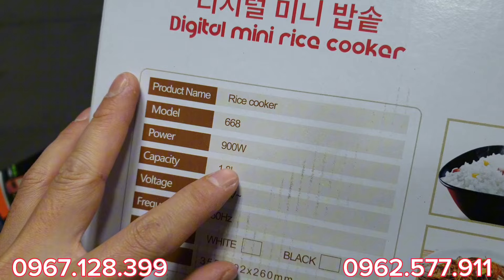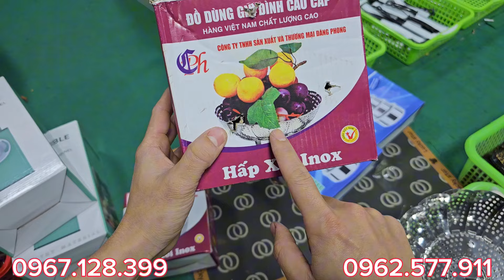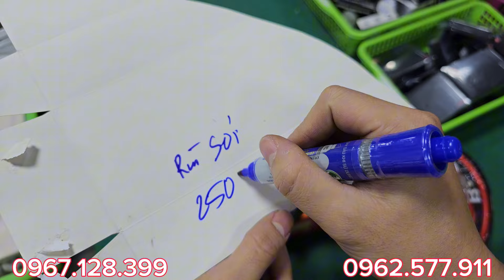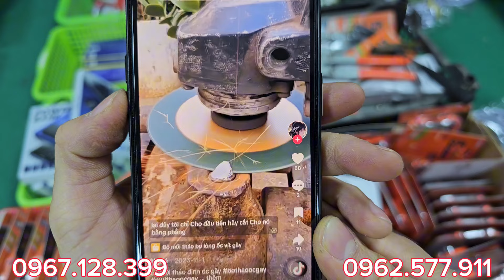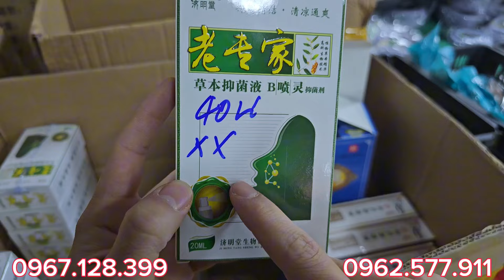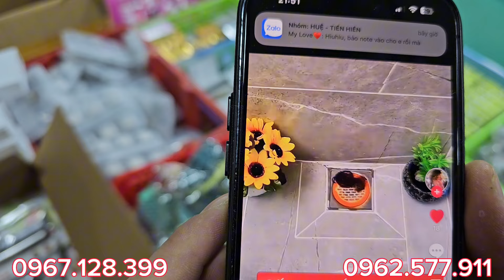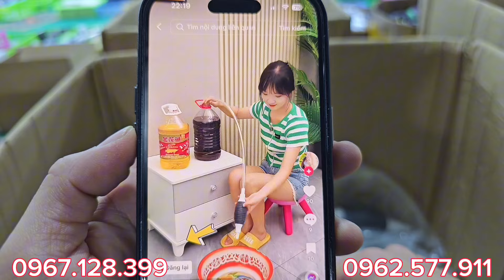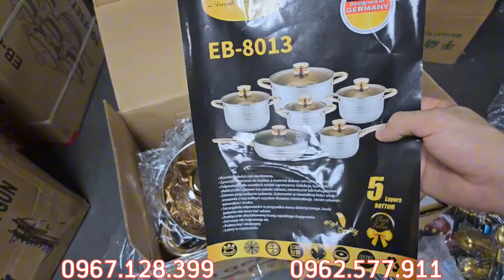Hàng nội địa Nhật.Mỹ Úc . Rất nhiều hàng xịn giá rẽ AE LH 0967.128.399